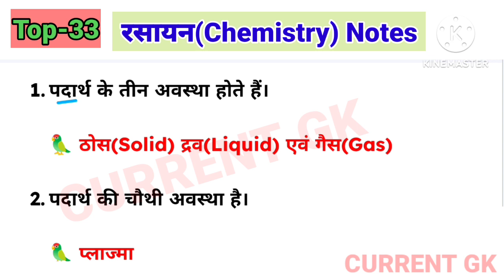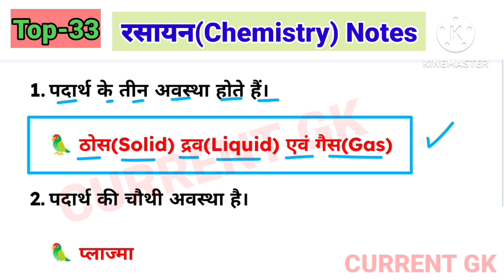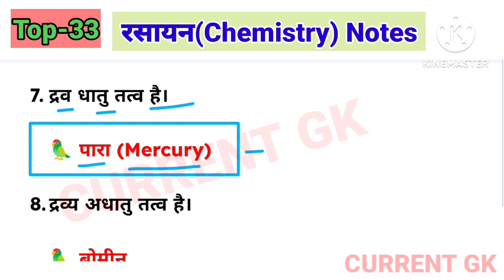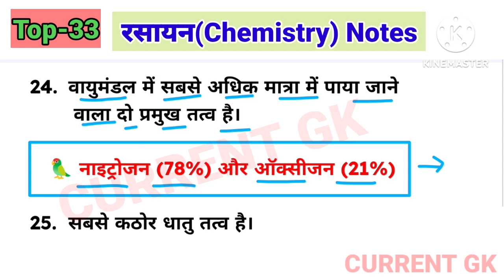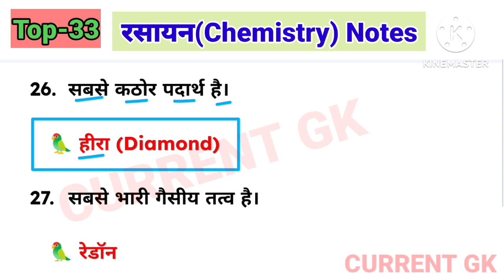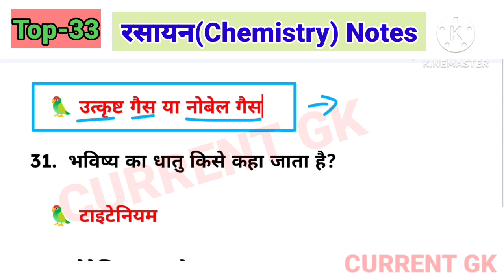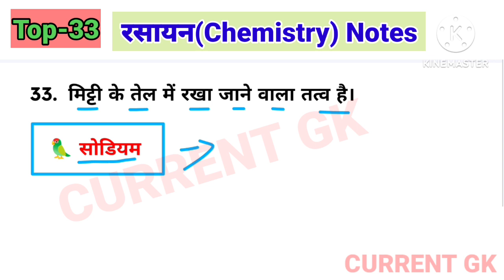रसायन( Chemistry) important Notes! Chemistry important questions! रसायन विज्ञान महत्वपूर्ण प्रश्न ।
Welcome to Current Gk.

chemistry important notes in hindi
chemistry important questions
frequently ask chemistry questions
free education
रसायन विज्ञान महत्वपूर्ण प्रश्न
रसायन विज्ञान महत्वपूर्ण notes
टॉप 33 रसायन विज्ञान महत्वपूर्ण प्रश्न
पदार्थ एवं उसकी प्रकृति
रसायन विज्ञान सामान्य ज्ञान